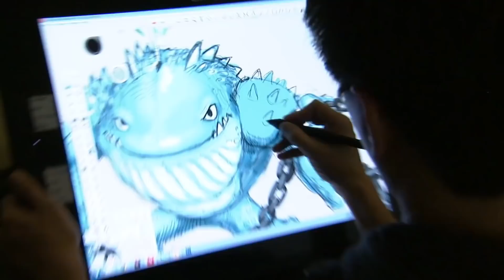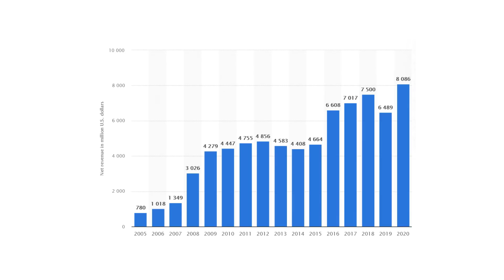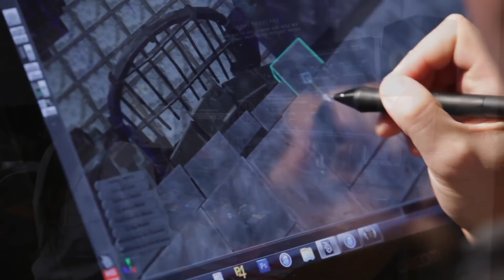Microsoft kupuje Activision Blizzard: Call of Duty, Diablo, Overwatch, StarCraft a další...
Krátce po druhé hodině odpolední svět obletěla překvapivá a pro mnohé šokující zpráva, která se dostala i na servery, které běžně i videoherním světě neinformují. Microsoft oznámil záměr koupit videoherního giganta Activision Blizzard za rekordních 68,7 miliardy dolarů (přibližně 1,5 bilionu Kč). Přitom v loňském roce byl dokončen přesun ZeniMax Media s Bethesdou pod Xbox za 7,5 miliardy dolarů.